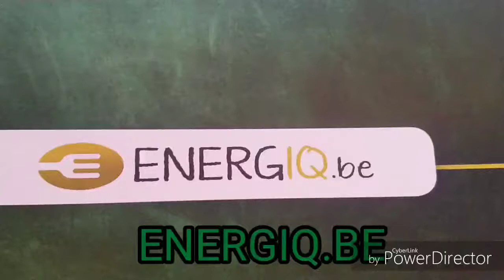3 GEZONDE VOORNEMENS SAMEN MET ENERGIQ | UNICORN ALEXANDRA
Jongeren hebben energie nodig. Om te groeien. Om te spelen. Om te studeren. Om volop van het leven te genieten. Een uitgebalanceerd eetpatroon en een gezonde voeding zijn dan ook essentieel om hun energie dag in dag uit op peil te houden.

Ook – en vooral – op school. Jongeren brengen tenslotte een groot deel van hun tijd door op de schoolbanken. Voedzame maaltijden en snacks moeten hen alert en actief houden. Van het eerste tot het laatste belsignaal.

Een hele uitdaging voor de scholen. EnergIQ helpt hun slaagkansen te verhogen.